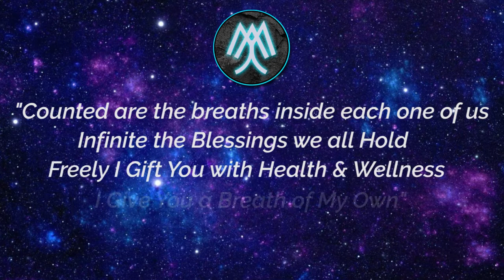The Healing Breath - Connected Hearts [Together Breath]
What is "The Healing Breath?"

There is a considerable amount of evidence to suggest that 'when people send positive intention [blessings, prayers, healing] to other people - there is a definitive positive impact'

This is why we are going to dedicate one "Together Breath" to those who need it. We call it TheHealingBreath and it's incredibly simple to do.

Step 1: Tag the person you want to bless / Or write their name in the comments.
Step 2: During the Healing Breath - focus on the symbol and send your intentions through the symbol to your intended target [friend, family member, yourself]
Step 3: Know that many other people are also doing this with you, increasing the intensity & efficacy of the blessing.
Step 4: Make sure it's a selfless act you freely give.

That's it.

For the Ritual:
For anyone who needs HEALING or wants to send HEALING to someone else, just do the following:

1. Do the Healing Breath at exactly 11:00 AM Central
2. Throughout the breath - focus all your intention on the central image, imagine how your breath is charging the image, making stronger.
3. Realize that people all over the world are also charging the icon/sigil.
4. On the Final Breath - TAKE A DEEP BREATH INTO THE MAX & RELEASE ALL YOUR AIR IN YOUR LUNGS WITH A SIGH, at the end of the sigh make an "SSSS" sound until you have no air.

Keep the breath hold for as long as you can - you're in charge! If you feel the urge to breathe, RESIST for a moment.

5. When you're ready to take a breath, Take one FULL BREATH, and hold while squeezing your perineum. As you do this, imagine how the logo - now fully charged - travels into the universe, and eventually reaches your intended target.

6. Relax and let go! Accept the healing to be true. No need to think about it anymore. It is done!

Here's an interesting study on the effects of Prayer on Healing

Tag the person you want to bless to this video by writing in their name & as long as the name is tagged on this post - every time we do a Healing Breath it will continue to bless the person's life & yours.

--- VIDEO GRAPHICS SOURCED ---
Cosmic Scenes: